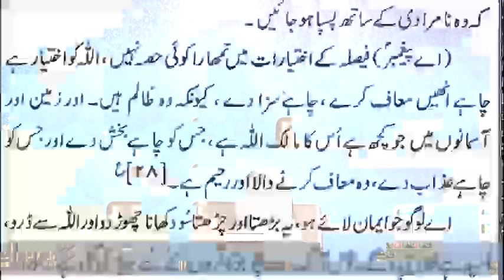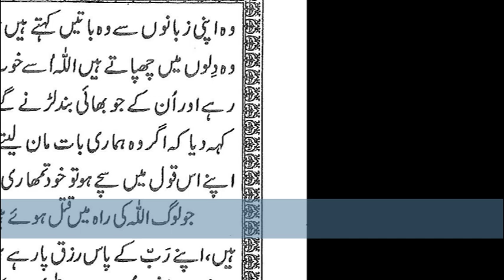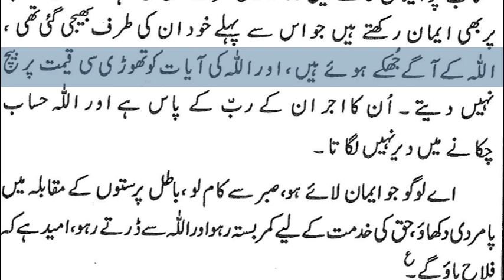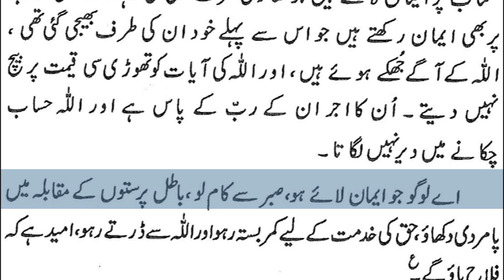8)Surah Al Imraan 102-200 By Dr Zeba Waqar